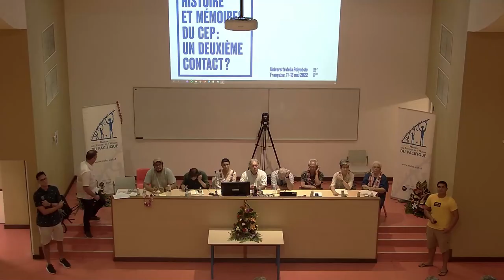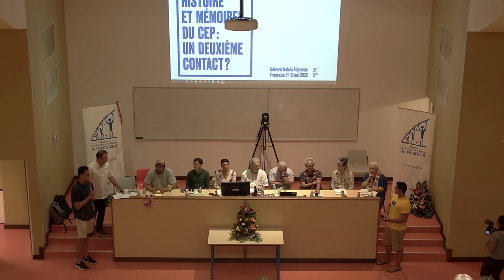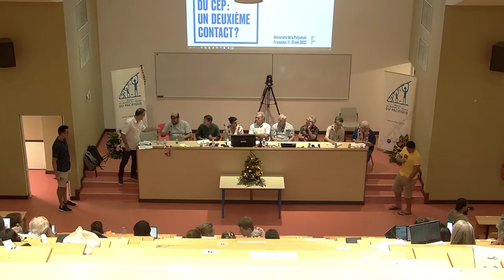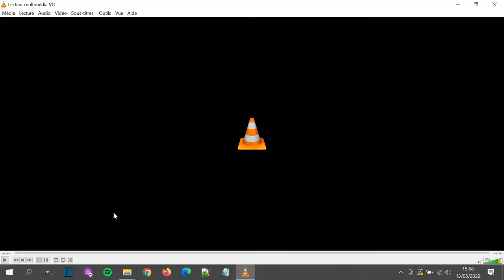Colloque nucléo - Table ronde avec le public